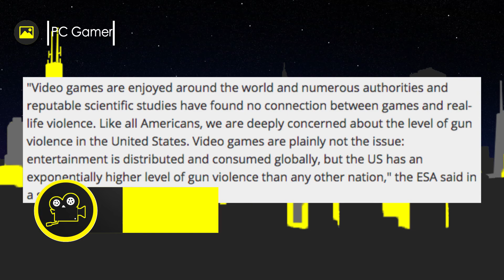Fortnite Race Tracks, Trump Meets Video Game Industry | Impractical Daily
In today's news we talk about Fortnite Hoverboards, Trump meeting with the video game industry and Monster Hunter World!